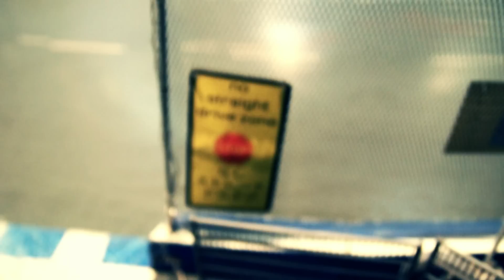Lego Technic RC Ford Mustang Gymkhana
Not a LEGO set. Not for sale. No instructions, but you're welcome to check the photos & description at my website.
Model, stickers & driving by Sariel. Filmed at RC Drift Park